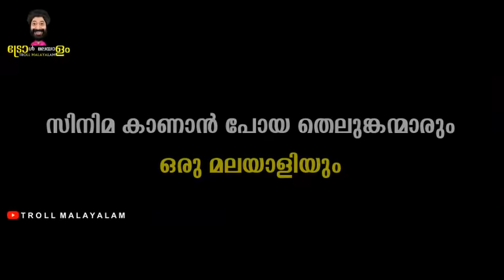പ്രേമം റീമേക് ദുരന്തം | Premam Telungu Remake Troll